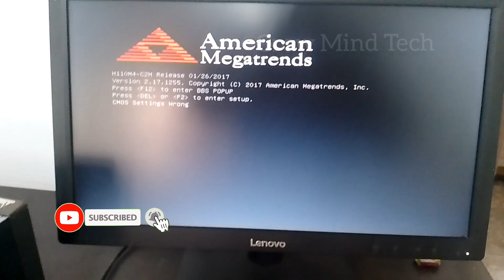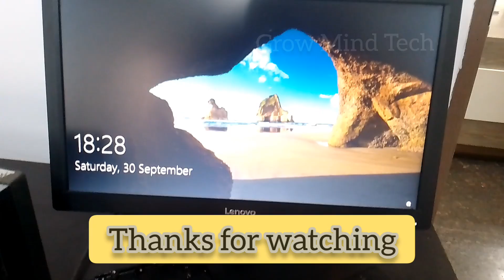CMOS setting wrong error solution//grow mind tech